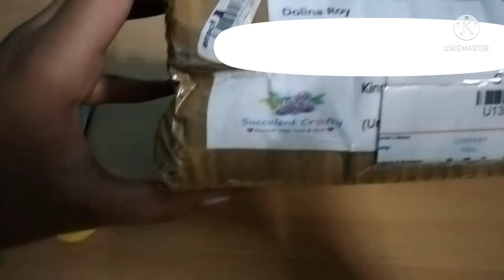UNBOXING....(nicely packed succulents)...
This video is all about my shopping of plants from a different City

Topics covered:

1. Unboxing of plants
2. plant's name
3. About watering
4. Name of the plants
5. Phone number of the seller.

Very nice person and have always lot's of collections. If anything more to know than you can ask me in the comment section.